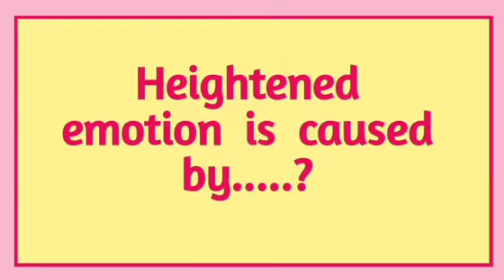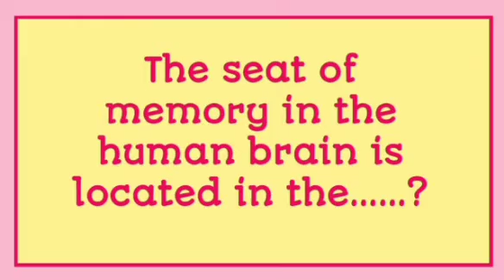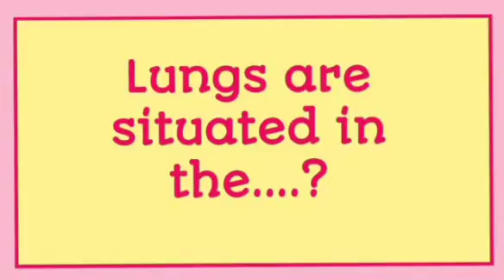How much blood is in the human body | human body facts | biology | physiology | Gk RIVER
It is a very  informative  video  about human  body parts and  their  functions. It's about organs.video is based  on information  which  is  useful  for everyone  and specifically  for science  students
How muchbloodisinthehuman body